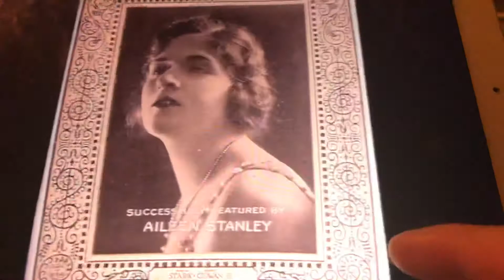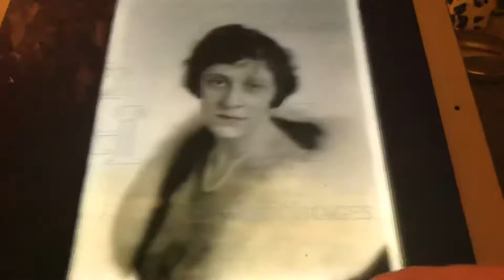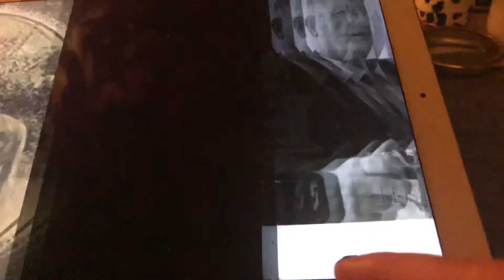I’m All Alone Ada Jones and Billy Murray 1911